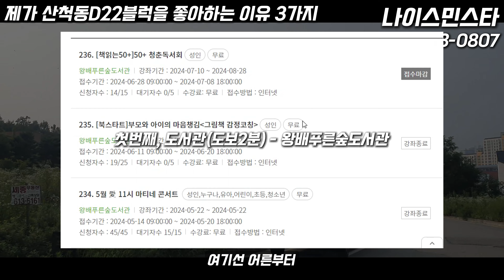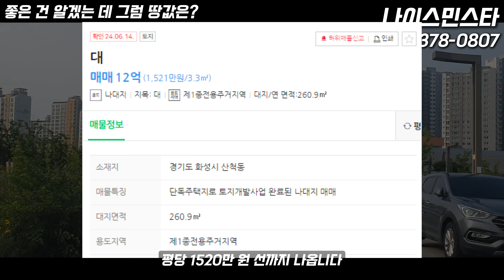동탄단독주택용지 초중고 가깝고 산도 있고 도서관도 있는 경기도 수도권 동탄 단독주택마을을 소개합니다. (산척동 D22)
안녕하세요. 나이스민스타입니다.

해당 지역은 동탄2신도시 산척동 왕배산 아래에 있는 예쁜 단독주택마을입니다.
동탄2신도시 주거전용 단독주택용지 로서 건폐율 50%, 용적률 80%, 2층이하, 2가구까지 건축가능한 토지입니다.

현재 최고가 대비 -39% 저렴해진 금액으로 살 수 있는 좋은 기회입니다.
해당 지역에 관심이 있는 분들은 편하게 연락주세요,